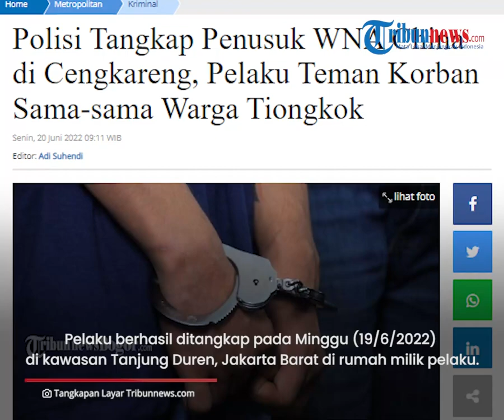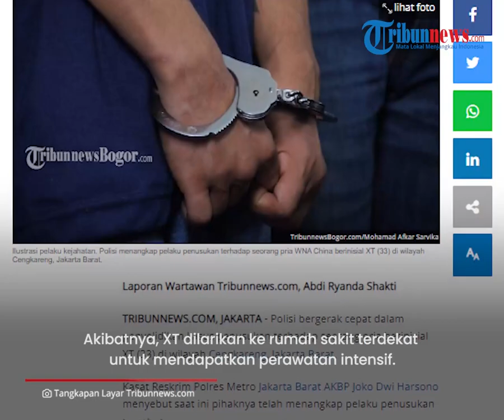Penikam WNA China di Cengkareng Ditangkap, Pelaku Ternyata Teman Korban, Motif Masih Diselidiki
TRIBUN-VIDEO.COM - Polisi berhasil menangkap pelaku penusukan WNA China di Cengkareng, Jawa Barat.

Polisi bergerak cepat dalam penyelidikan kasus penusukan terhadap seorang pria berinisial XT.

Kasat Reskrim Polres Metro Jakarta Barat AKBP Joko Dwi Harsono mengkonfirmasi hal ini.